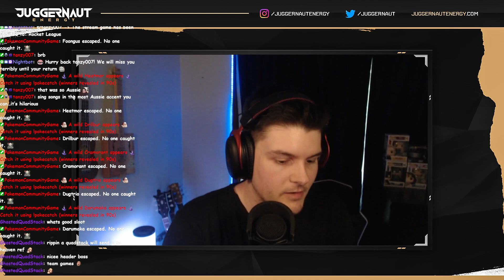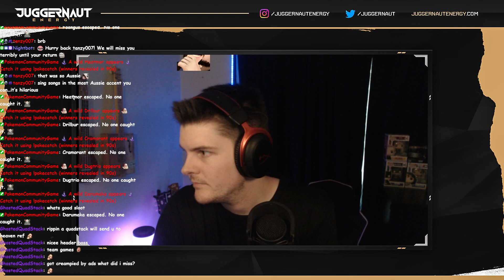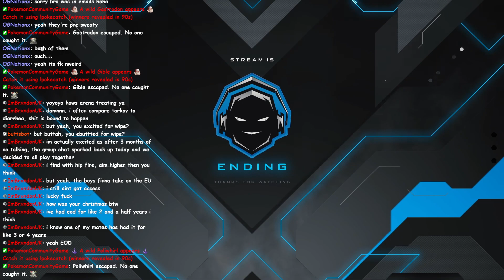🔴 LIVESTREAM - I live streamed playing games and talking with chat! 493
In this VOD, Xpiicy plays games with his community!